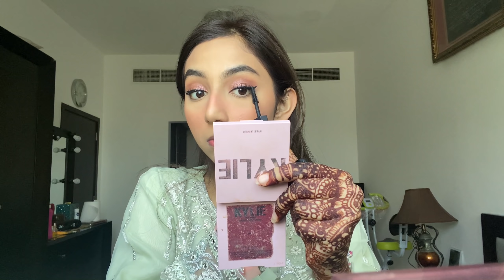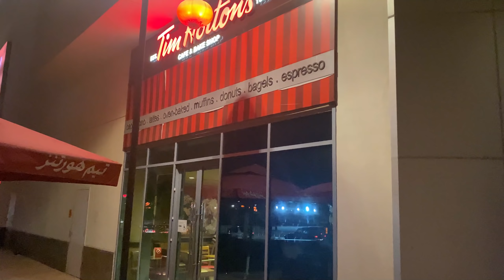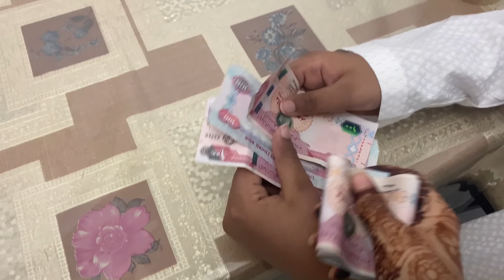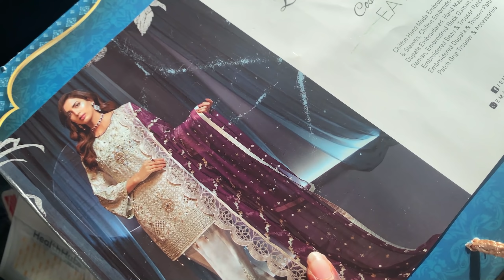EID VLOG 2021 | DUBAI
I know this vlog is super late but I hope you all had a blessed Eid💗